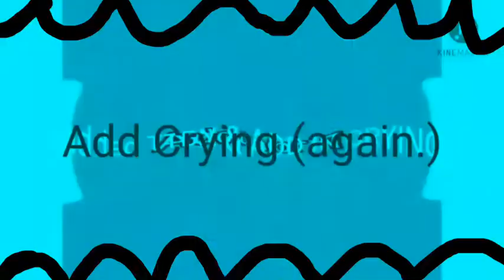NGBIWTBTMPIWIW csupo effects round 5 vs my alt channel (5/100)